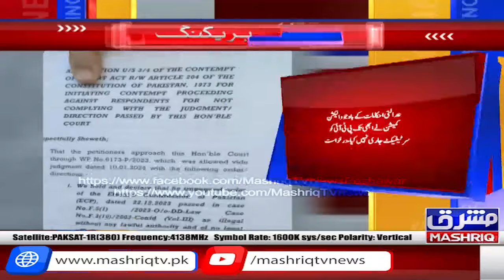Peshawar High Court: PTI ki Election Commission kay khilaf toheen adalat ki darkhuwast dair